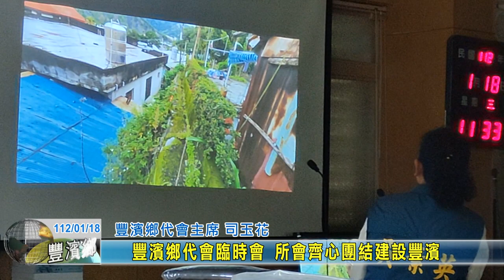20230118 05 豐濱鄉代會臨時會 所會齊心團結建設豐濱